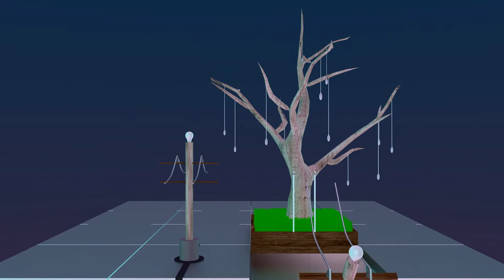Now on orlygift: "Solaright" for FREE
Complete the electrical circuit on a cube in jigsaw fashion to light up the tree!

300 keys available (12 keys per 1 hour)
Ending: 2017/10/07 13:00 am CEST

How to enter:
1.
2. Share the game on Facebook or Twitter
3. Enter the the giveaway and we randomly choose happy winners every 1 hour!

If you don't get a key on your first try, don't give up your chance will rise every round! We start a new round every 1 hour, so everyone has a chance to get free games!

Share.Play.Rate.
Support Indie Developers and get Steam games for free.